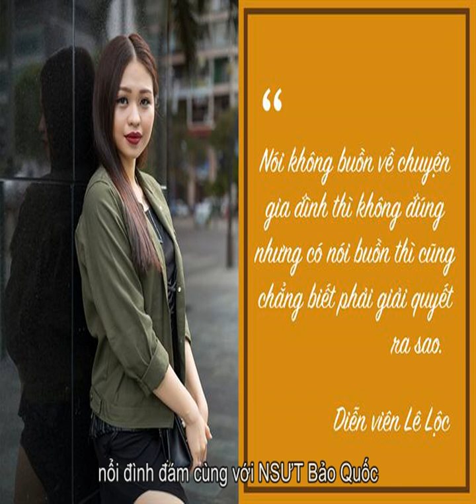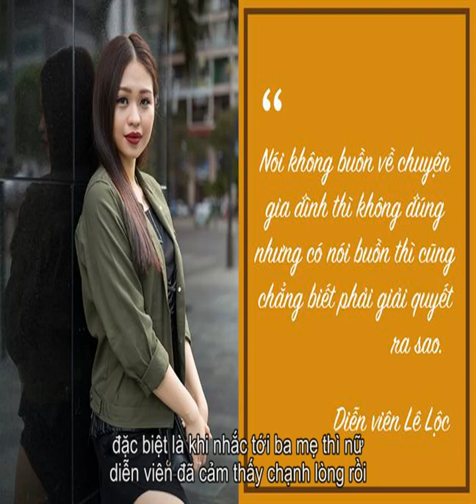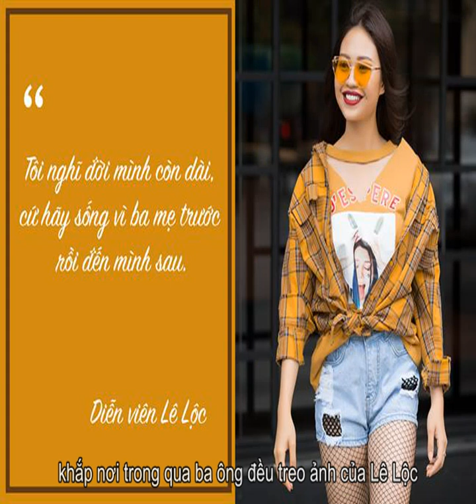Tieu su Lê Lộc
Lê Lộc tên đầy đủ là Huỳnh Lê Lộc sinh ngày 8-1-1995, là một nữ diên viên trẻ triển vọng của sân khấu kịch Phú Nhuận. Cô là con gái của nữ diên viên Lê Giang và nam diễn viên Duy Phương. Tuổi thơ của Lê Lộc là những ngày tháng buồn tủi khi chứng kiến cảnh cha mẹ cơm chẳng lành canh chẳng ngọt. Cha của Lê Lộc không ít lần đánh vợ vì ghen tuông, để đến lúc cả hai phải chia tay. Lê Lộc là một nữ diễn viên trẻ đang lên của sân khấu kịch Phú Nhuận, cô còn đã tham gia diễn hài, đóng phim truyền hình. Là con gái của diễn viên Duy Phương (nổi đình đám cùng với NSƯT Bảo Quốc, NSND Hồng Vân), Lê Lộc đã chịu ảnh hưởng không nhỏ từ bố và mẹ là nghệ sĩ cải lương Lê Giang. Vai diễn đầu tiên của Lê Lộc là một vai không thoại. Đó là khi cô chưa được 5 tuổi, ba cô tổ chức liveshow, trong đó có tiểu phẩm mà cha cô đóng người chồng, nữ diễn viên Việt Hương thủ vai người vợ còn Lê Lộc và anh trai của mình thủ vai hai đứa con không muốn bố mẹ chia tay. Lê Lộc không cần diễn quá sâu vì tâm trạng của nhân vật mà cô diễn cũng chính là tâm trạng mà cô đã từng trải qua ở ngoài đời thực. Nhờ vai diễn này, Duy Phương đã quyết định cho con gái đi diễn nhiều hơn nhưng Lê Lộc vẫn khá sợ. Mỗi tối ba đi diễn thì cô đều xin đi theo nhưng chỉ muốn ngồi trong cánh gà, nếu bị ba bắt diễn cô bé lại òa khóc. Từ bé, Lê Lộc đã khá ít nói và trầm lặng. Ký ức của thời thơ ấu Lê Lộc dường như không bao giờ muốn nhắc lại, đặc biệt là khi nhắc tới ba mẹ thì nữ diễn viên đã cảm thấy chạnh lòng rồi. Lê Lộc từng chia sẻ, cô đã hơn 20 tuổi rồi, nhưng lại chưa có một tấm hình chụp chung với gia đình, điều đó lại càng khiến cô cảm thấy buồn. Nhưng Lê Lộc không bao giờ trách móc ba mẹ vì cuộc đời không được suôn sẻ, chỉ còn cách là chấp nhận mọi thứ. Trong chương trình Sao nối ngôi phát sóng lúc 21h trên kênh THVL1, Lê Lộc là một trong những thí sinh nổi bật của cuộc thi. Các thí sinh sẽ thể hiện khả năng của mình ở thể loại hài kịch, ca hát, cải lương... Để ủng hộ Lê Lộc, danh hài Duy Phương và nghệ sĩ Lê Giang đã tái hợp trên sân khấu Sao nối ngôi đã tiếp thêm sức mạnh tinh thần cho con gái. Điều đó đã không chỉ gây xúc động cho các thành viên trong gia đình cô, mà còn khiến khán giả tại trường quay và truyền hình phải xúc động. Danh hài Duy Phương chứng kiến sự nỗ lực và thành công mà con gái đã đạt được khiến ông cảm thấy tự hào và hạnh phúc. Khi ba Lê Lộc mở quán hát, khắp nơi trong qua ba ông đều treo ảnh của Lê Lộc, đặc biệt là bức ảnh Sao nối ngôi. Facebook:  leloc.huynh